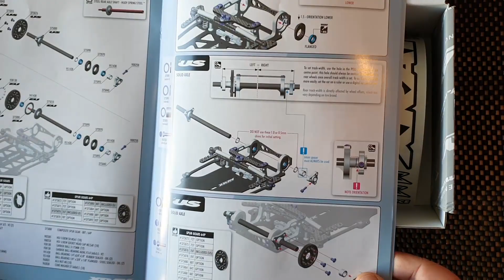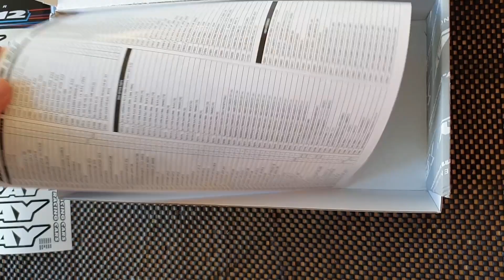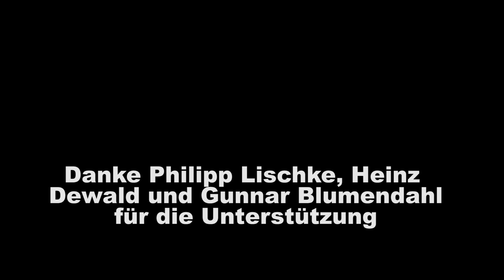Xray X12`21 - Kurzes Unboxing (US-Version danach die EU und das fertig aufgebaute Fahrzeug im Blick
Hier gibt es ein kurzes Unboxing und das fertig aufgebaute Fahrzeug im Blick. Danke Gunnar Blumendahl / Heinz Dewald für das Unboxing, wie auch Philipp und Matthias Lischke für ein kurzen Blick auf das zum Teil aufgebaute Fahrzeug.

Hier ein Blick auf die Fahrzeugvorstellung von Xray bis dato. Die komplette Release folgt erst in der Woche vom 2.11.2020